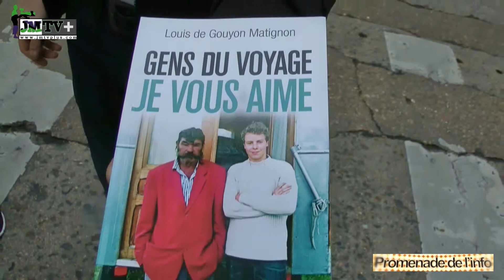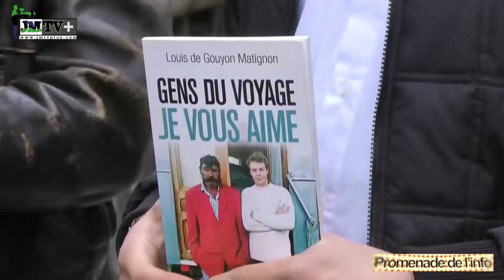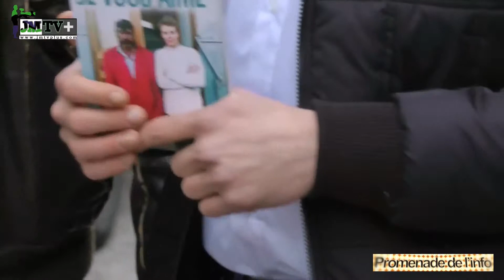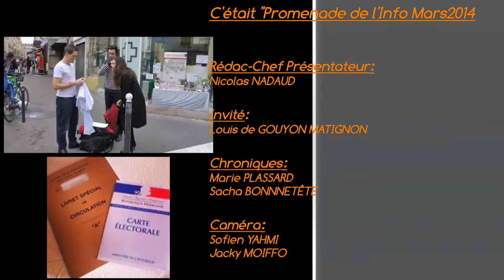Promenade de l'info - Émission de Mars 2014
Après deux saisons d'actualités, la web-émission "Promenade de l'info", présentée par Nicolas NADAUD et entouré de ses chroniqueurs Sacha BONNETETE et Caroline GAGET, change de formule ! Ce nouveau concept est recentré sur un invité, désormais présent du début à la fin de l'émission. Cette promenade sympathique et pleine de confidences, emmène l'internaute à découvrir de plus près une personnalité, à travers son parcours et ses actualités.

Au sommaire :

Invité du mois : Louis de Gouyon Matignon (Président de l'association Défense de la Culture Tsigane)

Chroniques :

"Les questions décalées" : Marie Plassard

"Le saviez-vous ?" : Sacha Bonnetête

Production : JM TV +